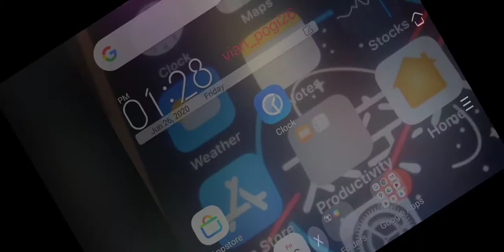Nevermind...:(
I was starting a game called build a boat for treasure i was wondering it is broken to load
I want u guys to fix it here:
Set the ping to : 10
Set the graphics to : 0.7
I just seen the Music Stage (Orchesta)
We will fix build a boat
And tell this post what happened if your a royal or mega u can access chat
We need to shut down roblox and fix it or if you dont like to shut down tell this problem to Chillz Studios
I can't believe chillthrill709 just fixed the problem oh well we will fix it in the next update
Access to this:
3GB Green Wifi or Any faster MD
I bet these are slower:
Smart and Globe